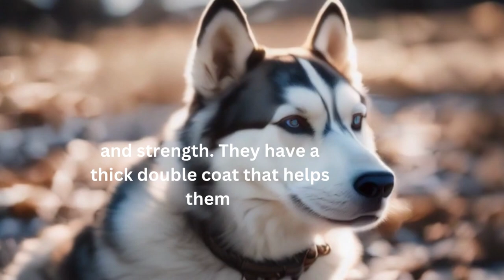siberian husky the pigmy goat animals pandaconservation dog golden ocean dogbreed nature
Siberian Huskies are a medium-sized breed known for their endurance and strength. They have a thick double coat that helps them withstand cold temperatures. Originating from Siberia, they were bred by the Chukchi people as sled dogs. Huskies have distinctive markings and striking blue or multi-colored eyes. They are sociable and friendly, making them great family pets. These dogs are energetic and require regular exercise and mental stimulation. Siberian Huskies are known for their howling and expressive vocalizations. They possess a gentle temperament and are often good with children and other pets.